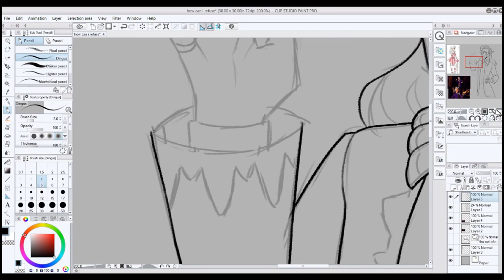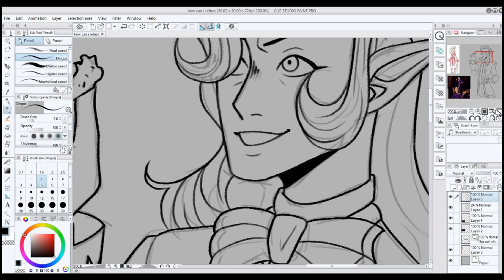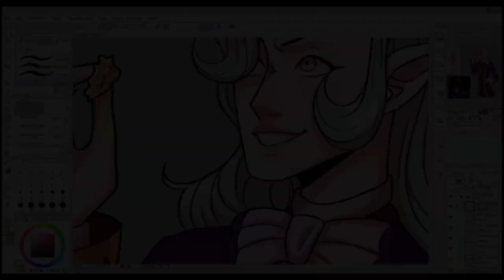How Can I Refuse? [Speedpaint #46]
I drew this for a friend of mine, Max. His character Eris looked a lot like Preminger from the Barbie movie "Princess and the Pauper". WE joke about it a lot and at one point I just asked if I could draw Eris in the big bad's get up.
Thankfully he doesn't act like this bad person. I don't think I would be able to stand it lmao.